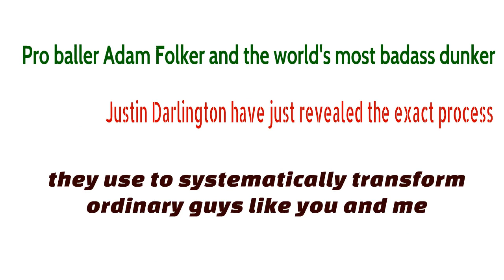Sport Products: Think you cant dunk Think again - vert shock pdf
Pro baller Adam Folker and the world's most badass dunker Justin Darlington have just revealed the exact process they use to systematically transform ordinary guys like you and me into dunking BEASTS with the precision of a Swiss watch…

It's kinda hard to believe this is possible but they've been doing it for years and are finally pulling back the curtain on the system they've been secretly developing.

Check out what all the insane hype is all about on this page…

PS: There's a downright brain-melting video of Justin's crazy dunks on that page so check it out.